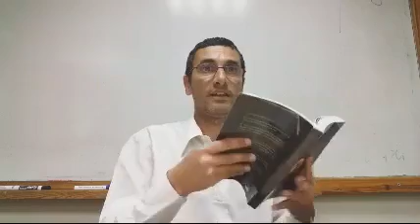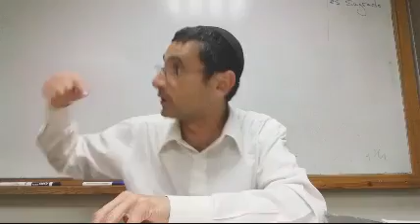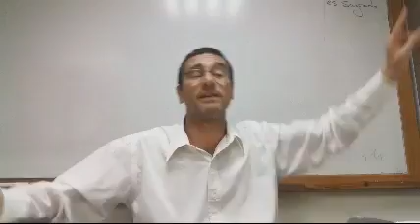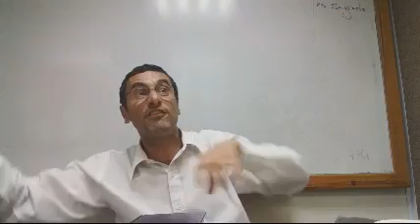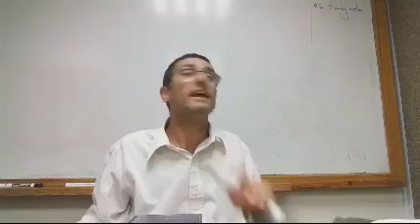Parashat Vaishlaj Dina La Hija De Iahakov Rab natan menashe